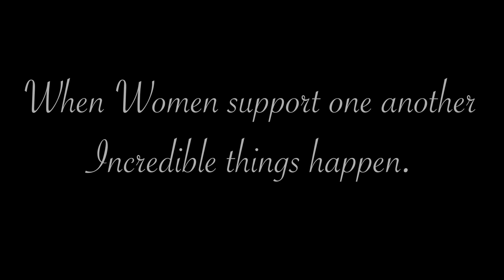International Women's Day event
A promotional film for an International Women's Day event, at the Newport Campus, University of South Wales.

Filmed by -
Elle Twamley
Ashton Roberts
Chloe Cummings
Ffion Parry
Lauren Skillings

Edited by Ashton Roberts

Thanks to Argus Newspaper Wales, for giving us this opportunity to film, meet and network with these wonderful women.